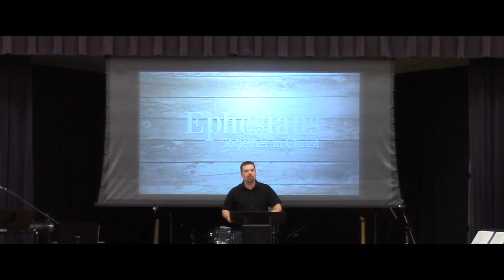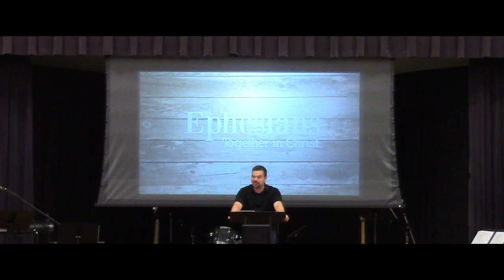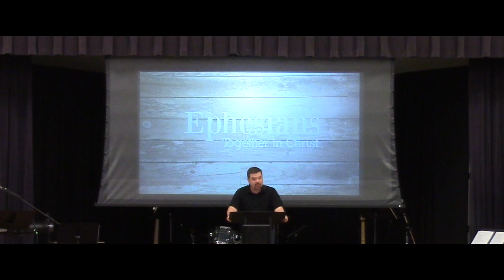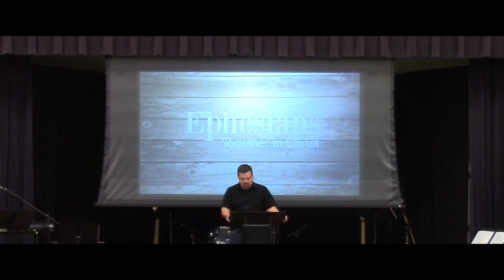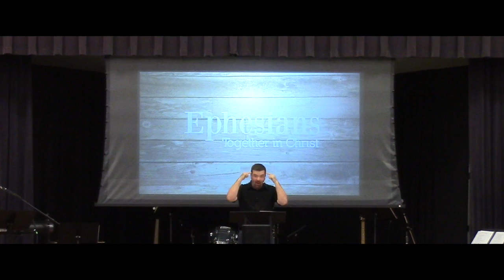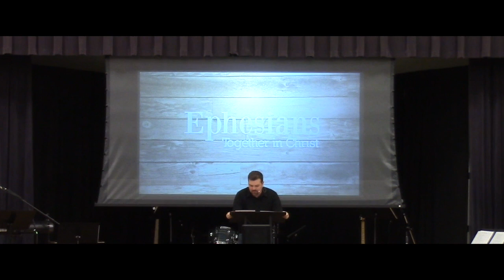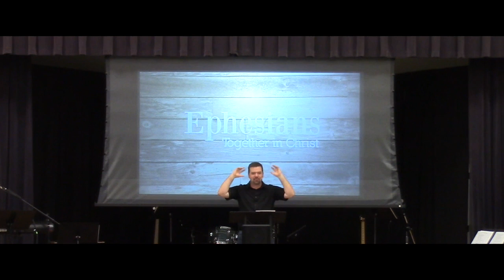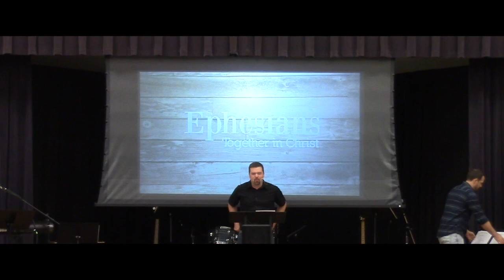The Glorious Picture of Marriage–Part 2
Marriage is intended by God to paint a picture of the relationship that Christ has with his Bride – the people of God.